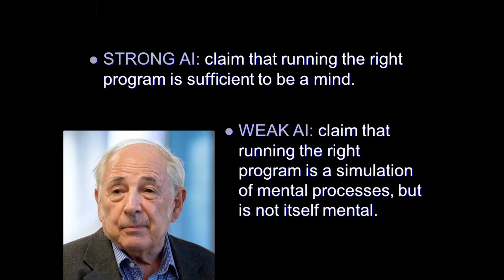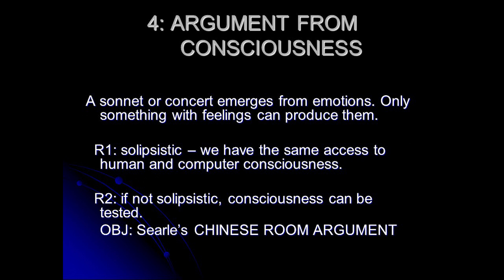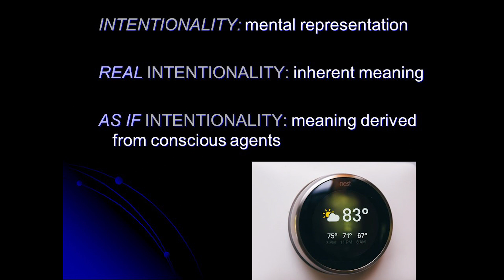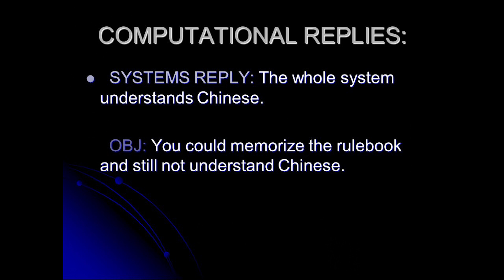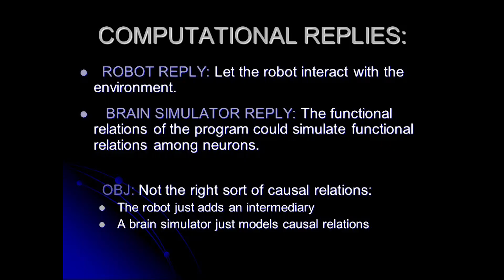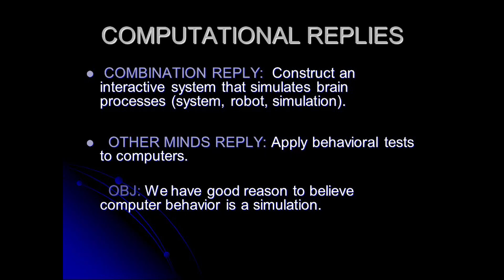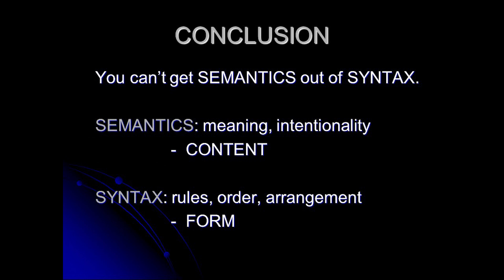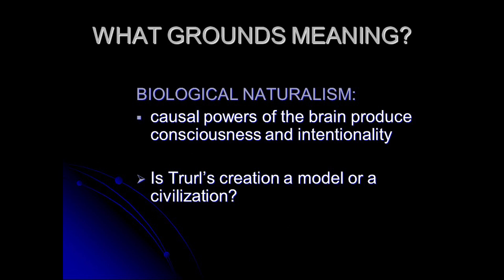12.3 Searle's Chinese Room argument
Strong and weak AI
Searle’s Chinese Room Argument
2 AI claims disproven
Real and as if intentionality
Computational replies and responses
Semantics/syntax distinction
Biological Naturalism

Reference:
Searle, John R. 1980. “Minds, Brains, and Programs.” Behavioral and Brain Sciences 3 (03): 417–24.